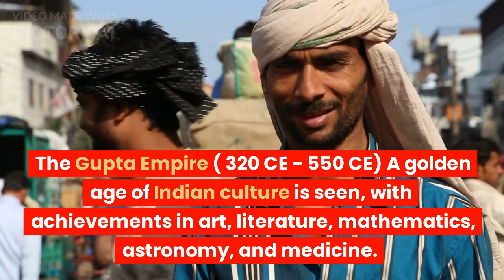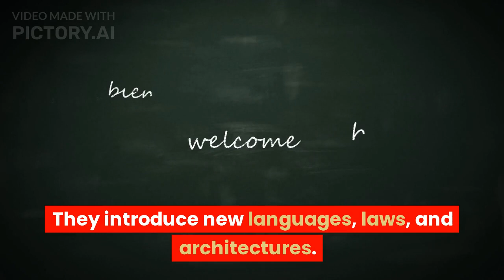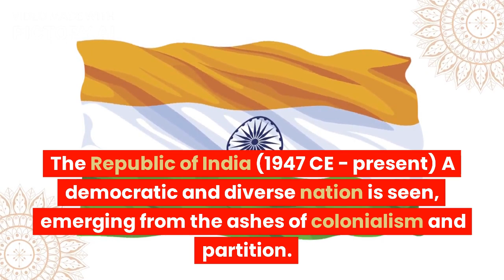History of India in 3 to 4 mins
@jainilsharma Check him out he is really cool and also i made a vid with him!